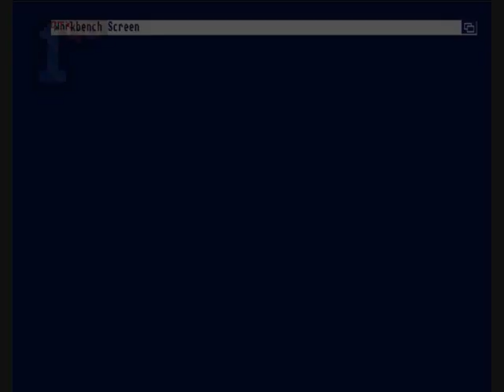1GO Short Play - Charge Of The Light Brigade (Amiga)